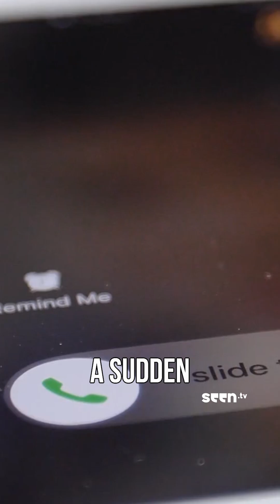My Leg Was Amputated On The Highway - SEEN TV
"I turn around and I see this big white SUV coming towards my mom in our lane. It happened so fast that I didn't have time to react." Prevon lost his leg in a highway accident. He tells us what it was like to wake up after the crash and have the EMTs amputate his leg at the scene.